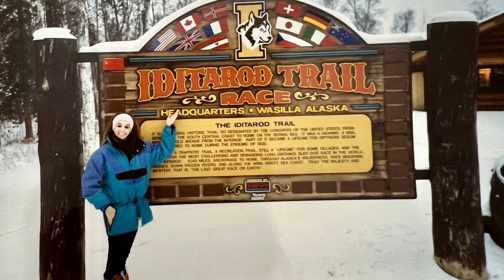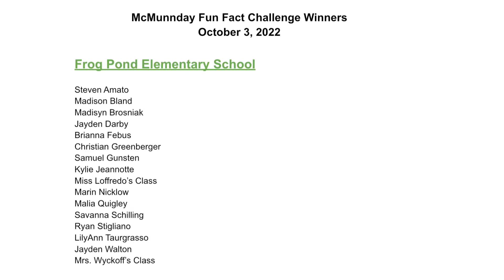McMunnday Fun Fact Challenge 1 Results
Great job LEHSD!!!